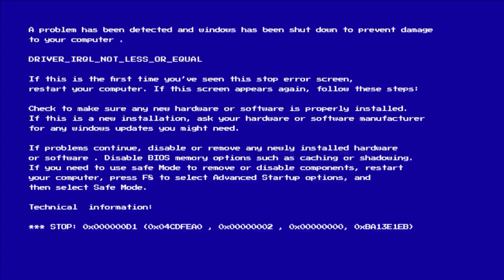Z3.0A - 1k Sub Special Collab Announcement!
You Guys have Till The 25th.